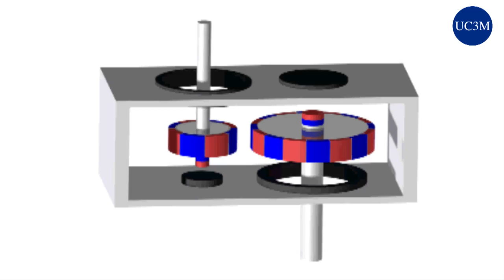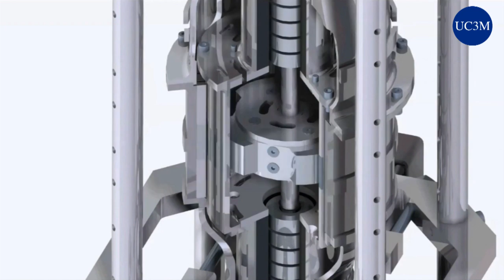Desarrollan un engranaje magnético levitante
Los engranajes con dientes son cosa del pasado

Investigadores de la Universidad Carlos III de Madrid (UC3M) desarrollan un nuevo mecanismo de transmisión entre piezas sin contacto, basado en fuerzas magnéticas, que evita la fricción y el desgaste y hace innecesaria la lubricación. Puede aplicarse en el ámbito de la navegación espacial, pero también se ha adaptado para emplearse en otras industrias, como en ferrocarriles o aviones.

Researchers Develop a Magnetic Levitating Gear

Researchers from Universidad Carlos III de Madrid (UC3M) are developing a new transmission mechanism with no touching parts, based on magnetic forces which prevent friction and wear and make lubrication unnecessary. It can be applied in space travel and exploration but has also been adapted for use in other areas, such as the railroad and aircraft industries.